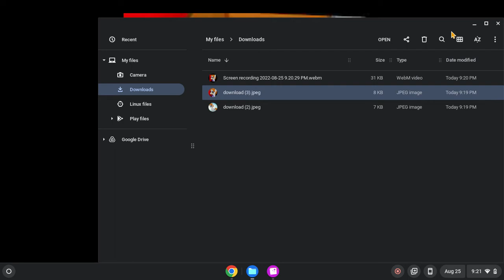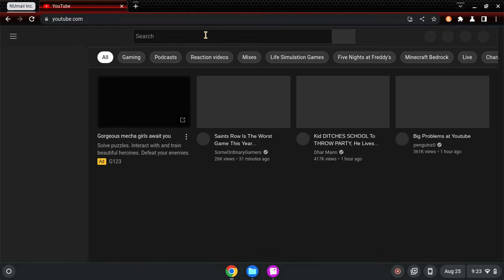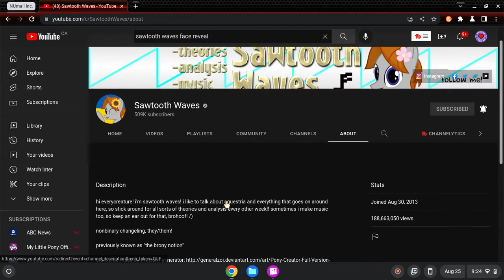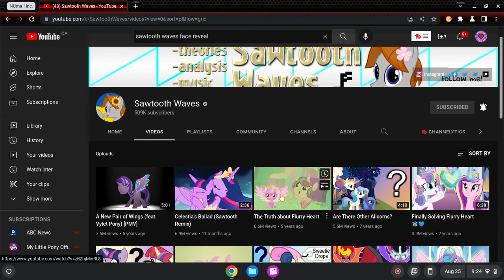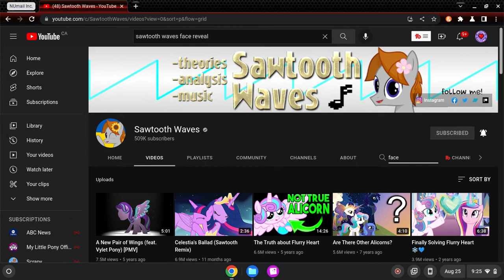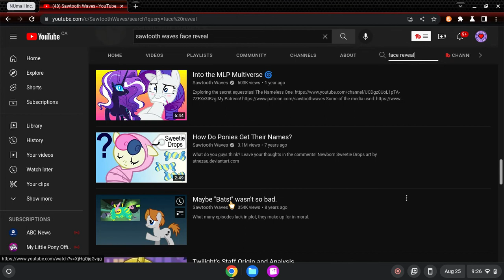The Dark Side Of Sawtooth Waves